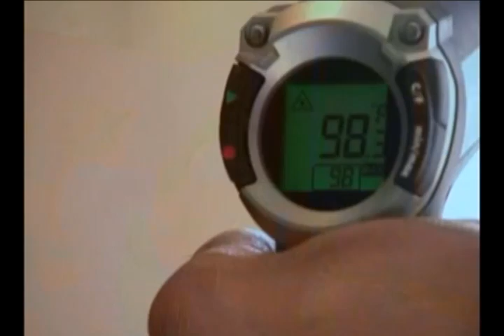Mallas Contra el Sol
Mantenga su casa más fresca y ahorre energía cubriendo sus ventanas con mallas contra el sol.